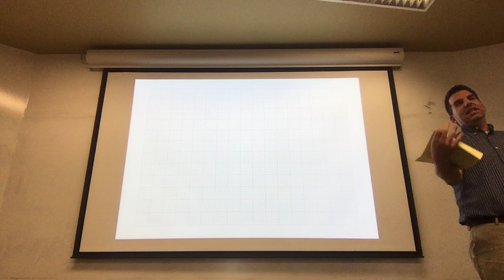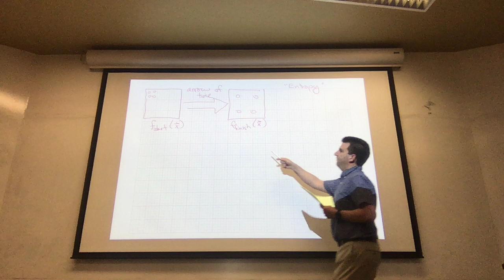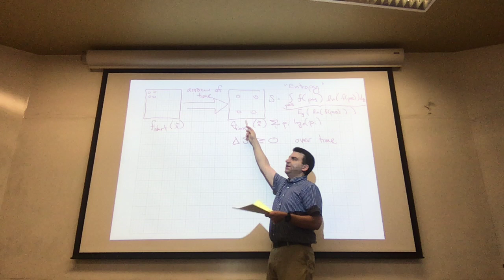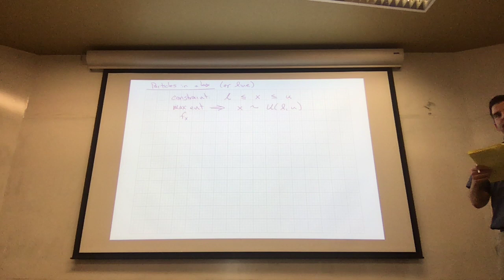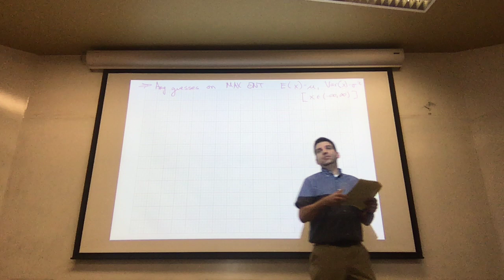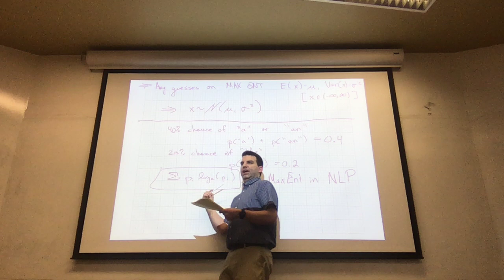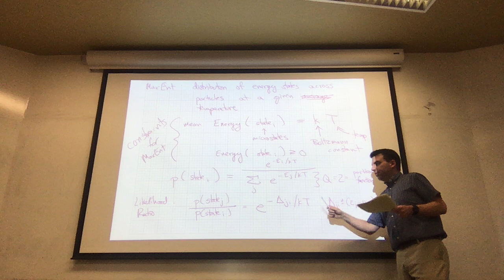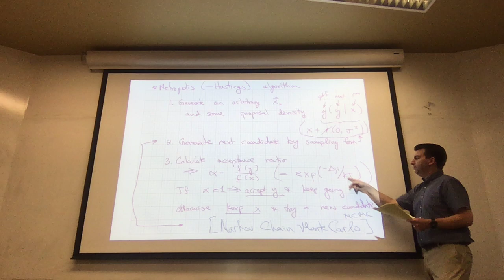IEE/CSE 598: Lecture 5B (2020-02-26) - Physics-Inspired Algorithms and Simulated Annealing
In this lecture, we continue to discuss nature-inspired algorithms that come from the non-biological, physics realm. Maximum entropy (MaxEnt) is portrayed through a number of more concrete examples as a modeling framework that generates a probability distribution that is constrained by what information is formally known and is otherwise maximal in its degrees of freedom (thereby not introducing additional biases). It is applied to a simple Natural Language Processing (NLP) example, and then we pivot to talking about MaxEnt in terms of physical systems and how the Boltzmann–Gibbs distribution results. We then use the Boltzmann–Gibbs distribution as a motivation for the Metropolis (and then Metropolis–Hastings) Markov Chain Monte Carlo (MCMC) algorithm and predict how we will change the MH algorithm into the Simulated Annealing (SA) algorithm from Kirkpatrick et al. (1983). We will cover the SA more concretely in the next lecture.

This lecture was recorded by Theodore Pavlic as part of IEE/CSE 598 (Bio-Inspired AI and Optimization) at Arizona State University.